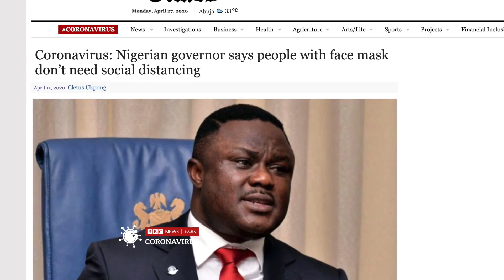Maganar gwamna kan takunkumin rufe fuska ba gaskiya ba ce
Maganar gwamna kan takunkumin rufe fuska ba gaskiya ba ce. Ga bayanin dan jarida mai sa ido a kan coronavirus Abdulbaqi Jari